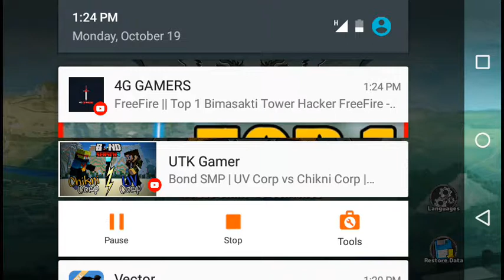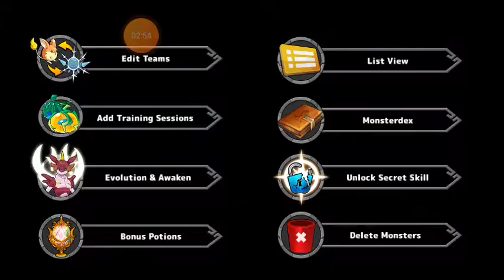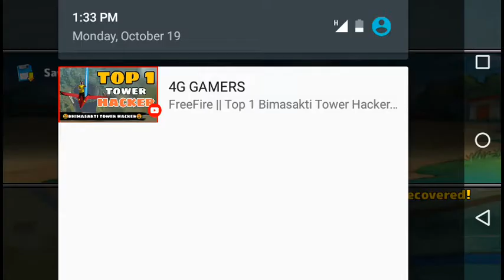Second part of new mosque